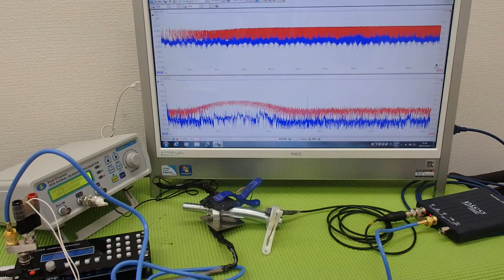対象物の振動モードに合わせた、超音波制御技術 ultrasonic-labo